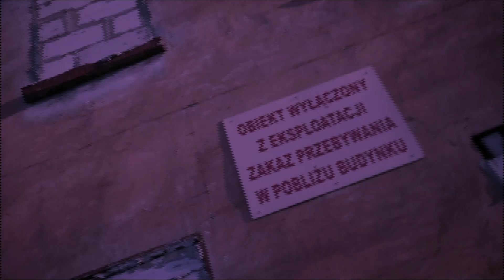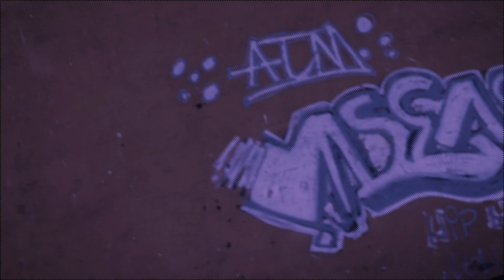mazi & oddy - xanny prod.Nearr (🎥:BlueTrip)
''xanny'

🔥MOODY SOON🔥
oddy;

Mix/Master;
asa